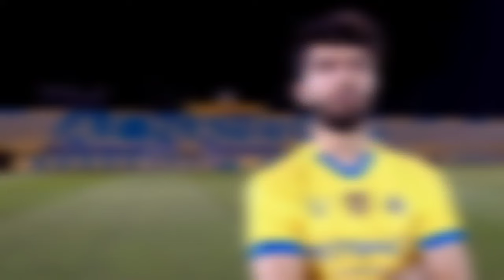خرید های جدید پرسپولیس و استقلال/ سید جلال ،جدی در تمرینات/ملی پوشان قبل از بازی با ژاپن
سلااااااام دوستاااااااااان
توی این ویدیو به شرایط نقل و انتقالات پرسپولیس و استقلال پرداختم از ویلن موتا گفتم و جلال الدین ماشاریپوف
همچنین از جدی بودن سید جلال در تمرینات پرسپولیس تا اخرین شرایط ملی پوشان قبل از بازی با ژاپن پرداختم.
مرسی که همراه من هستی اگه دوست داشتی:
این پست رو لایک کن
چنل رو هم سابسکرایب کن

فوتبال
پرسپولیس
استقلال
اخبار پرسپولیس
اخبار استقلال
لیگ برتر ایران
اخبار ورزشی
فوتبال ایران
نقل و انتقالات
سرخابی ها